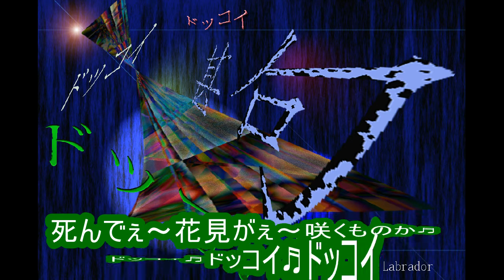甚句・ドッコイ神輿（ 甚句大磯坂田山 ）湘南地方 平成28年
世界中で　キューバ人です。《キューバとジャパン文化交流です》　　甚句
甚句というのは、五七の組み合わせの詩である都々逸にメロディをつけたもので、相撲甚句などが有名。相州神です輿を担ぐのに合わせて歌い手が歌う。神輿の担ぎ手が所々に合いの手を入れるのだが、相撲甚句の場合「はあーどすこい」などの合いの手のところ、相州神輿だと「あーよいしょ」「よいよい」などあって、最後に「どっこいどっこいどっこいそーりゃ」に戻る。
。日本と言えば、神輿です！！ CUBA & JAPON.。　編集無し　其のまま RAW video （生）　Sony Full AVCHD (HD)　by picua。